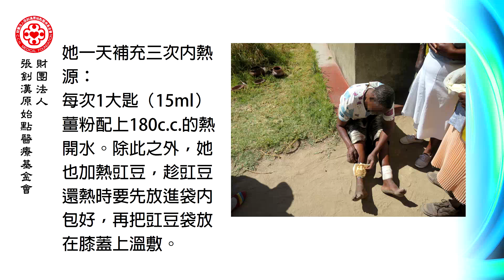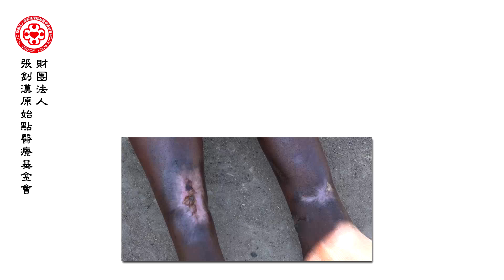原始點應用經驗分享：辛巴威卡洛琳腳部皮膚癌